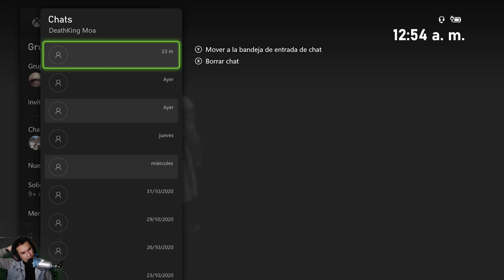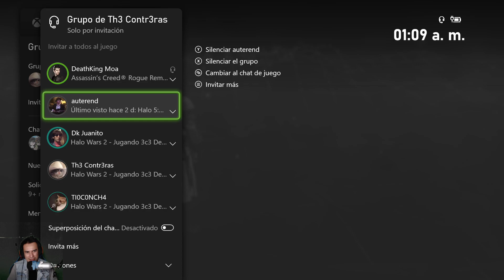Assassin's Creed Rogue Remastered | Pt 6 Caballero de Antaño - Maestro del Atlántico Norte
Código Epic DeathKing-Moa

DK Moa anda sin chamba por su chafa Licenciatura.